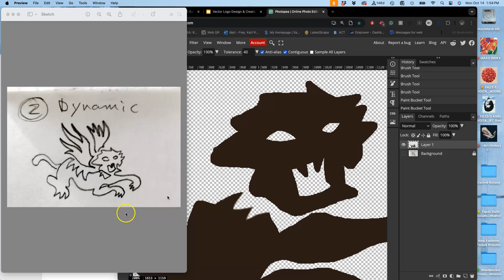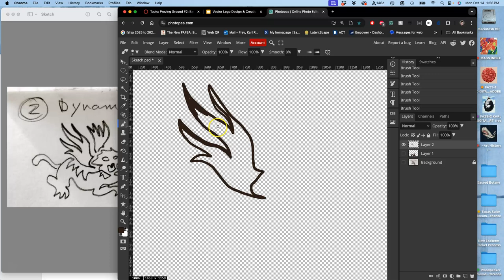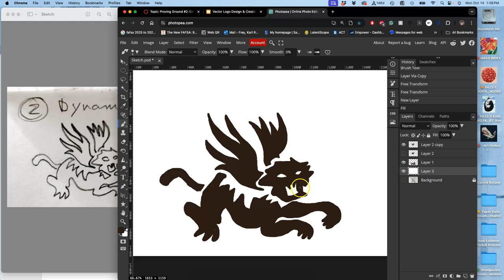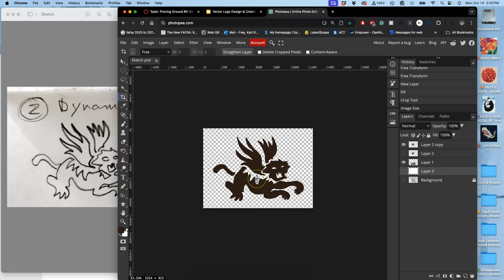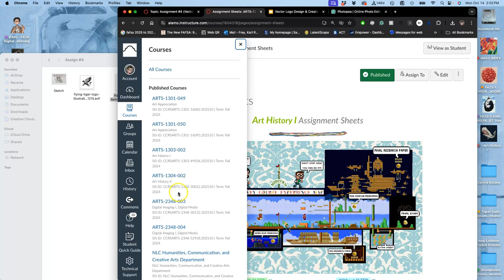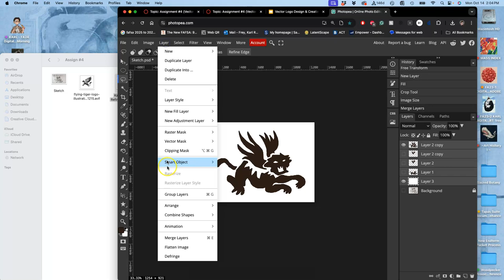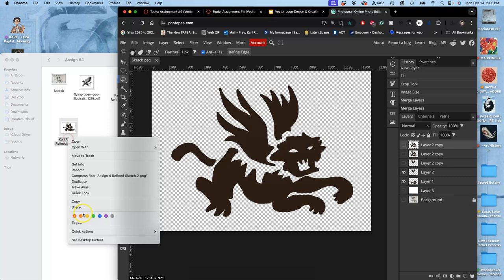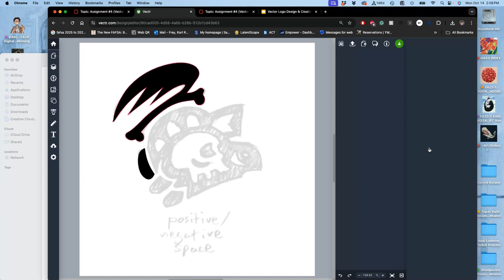5 Using Photopea to Make Final Tweeks to Your Refined Sketch